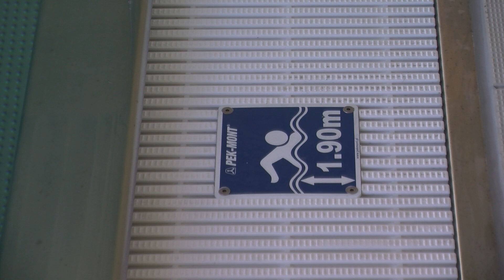Centrum Rekreacji Wodnej DOLINKA